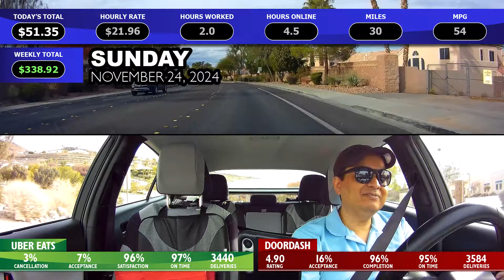Unusually Slow Sunday Morning. Vegas DoorDash Driver Road Trip Ride Along.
This Sunday was not normal at all.

I'm tracking my earnings and hours as a DoorDash and Uber Eats driver in Las Vegas. See how much money you can make by driving in your spare time or as a full-time delivery driver.

Recorded: 11/24/2024

Vantrue N2 Pro Uber Dual Dash Cam

Vehicle and Video Related Products:
BIPOPIBO Phone Mount
Digital Tire Inflator Pump
Tire Tread Depth Gauge
Cordless Handheld Car Vacuum
Weather Protection Floor Mats
Cigarette Lighter Adapter
Seat Cushion
MICTUNING Storage Mesh Organizer
Samsung Fast Charging Block/Cable
Bar Mops Towels
Hoover CleanSlate Plus Upholstery Cleaner
Govee Water Leak Detectors
Mini USB Portable Fan
Military Style Adjustable Belt